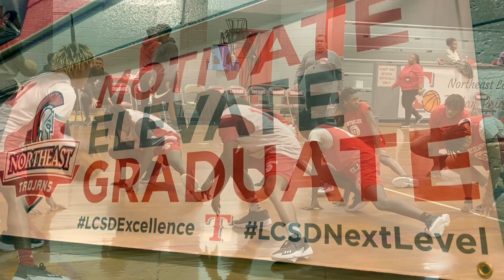NEHS Meet the Trojans!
It's time to meet the NEHS basketball Trojans. Tip-off for the new season is right around the corner, and excitement is building. Click on the video to find out what we can expect.  Go Trojans!